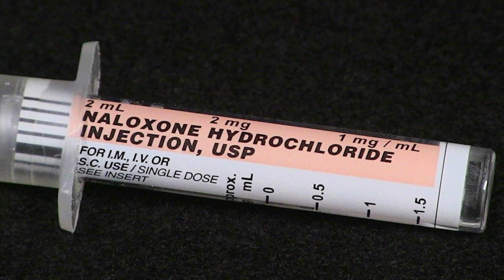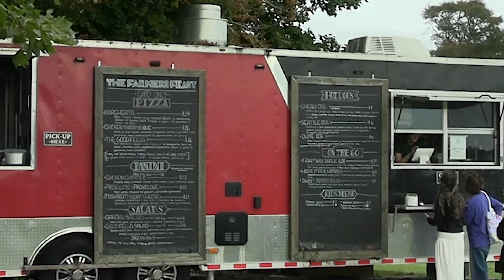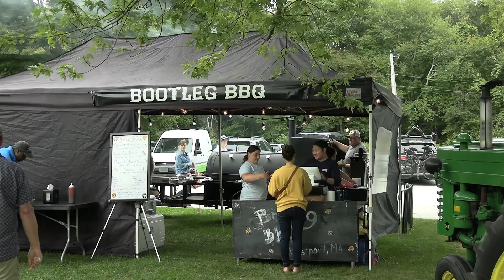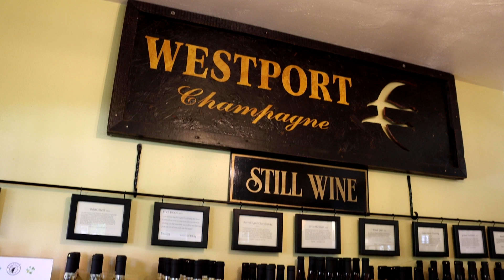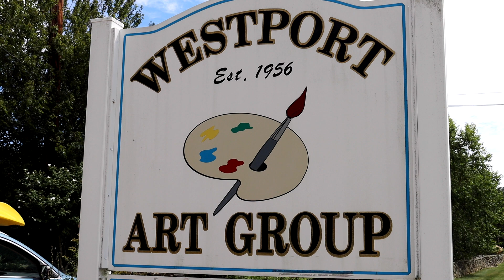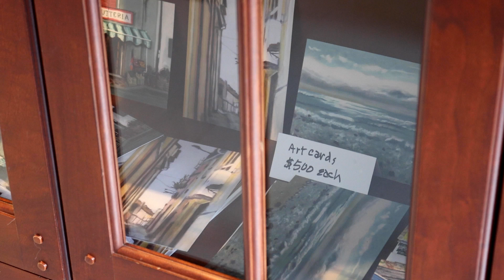Hey Westport - Episode 3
1. Opioids in Westport
2. Westport Winery
3. Westport Art Group